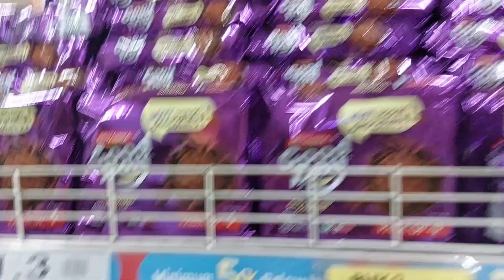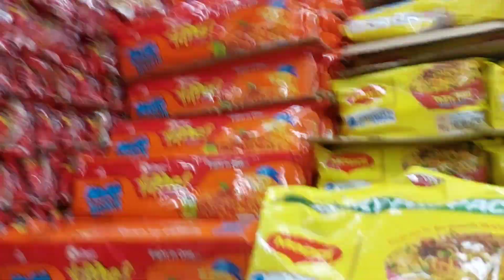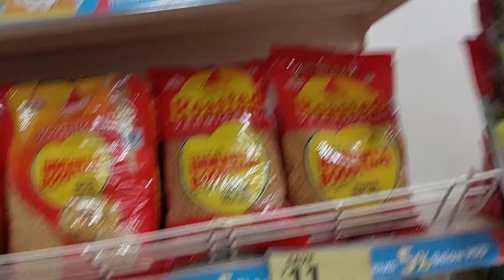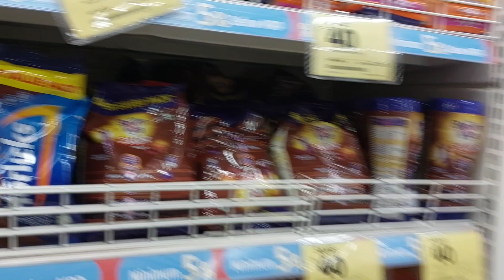🥰।।আজ গেছিলাম smart bazer।।💕কী কী কেনাকাটা করলাম??❤️।।mistiasmi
[ ] হ্যালো বন্ধুরা.
আমি তোমাদের সবার প্রিয় Misti asmi❤❤❤

♡♡ videoটি মনোযোগ সহকারে দেখো আর ভালো লাগলে  Please শেয়ার করতে ভুলো না

ধন্যবাদ 🙏🙏🙏🙏🙏🙏

।।☆☆ আরও কিছু জানতে বাকি video গুলো দেখো।।